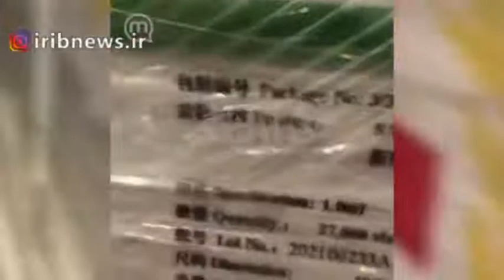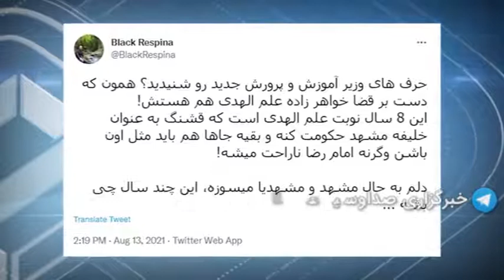ماجرای واکسن‌های ارسالی به ونزوئلا چه بود؟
صحت‌سنجی آن‌چه که در فضای مجازی با ان روبرو می‌شویم از اصلی‌ترین دغدغه‌هایی است که باید مدنظر قرار دهیم.